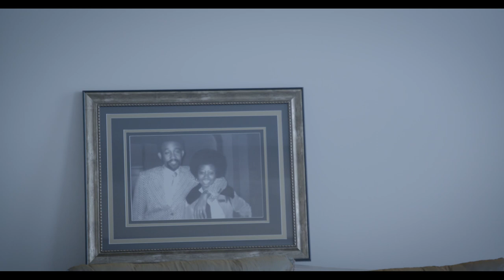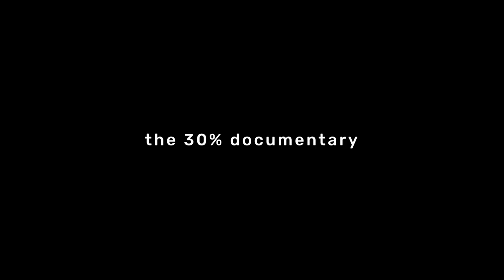The 30% Documentary (Trailer)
Here's a sneak at an upcoming documentary we're producing with director Derrica Kearney and Producer Jarred Solomon, called "The 30% Documentary." In this feature-length documentary, we explore the world of children of incarcerated parents - specifically the 30% who manage to avoid contact with the criminal justice system.

Our journey reveals a cycle of systemic racism that preys and profiles the children of those already impacted by the criminal justice system. However, we also unearth community-led solutions to both the recovery from losing a parent to the criminal justice system, and to breaking the cycle of incarceration.

Coming Soon!

For anyone interested in learning more about our rates or services please

- Paul Notice
Like. Share. Love.

BIG Thank you to our TNB & “Willow” Donors:
Tommy Schaperkotter
Marie Casimir
Erica Saucedo
Megan & Liv
Jeannette Colyvas
Ian Harkins
Jim Costanzo
Melissa Noelle
Holly Heckart
Sarah Flemming
Edward Rice
Ataefiok Etukeren
James Gantt
Shiloh Hodges
Benedict Nguyen
Liz Vernon
Lily Bo
Saleem Kashif
Kendra Foster
Anika Chowdhury
Lia Bonfilio
Katrina Reid
Gabby Sherba
Robin Holmes
Zell Davis

SPECIAL THANKS TO OUR PATRONS:
Patreons:
Paul Notice Sr.
Vince Ferguson
Russell Jones
Vince Jones
Jennifer Steimel
Nedra McClyde
Kyle Cadote
Paul Byus